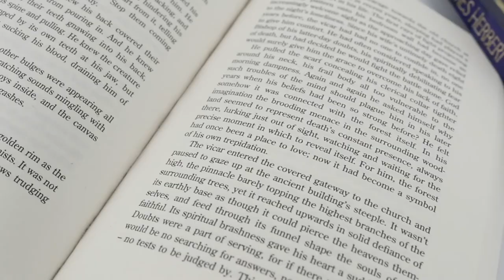James Herbert 5 Collection Books Set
The Rats:
It was only when the bones of the first devoured victims were discovered that the true nature and power of these swarming black creatures with their razor sharp teeth and the taste for human blood began to be realised by a panic-stricken city.

Lair:
The mutant white rat had grown and mated, creating offspring in its own image. They dominated the others, the dark-furred ones, who foraged for food and brought it back to the lair.

Domain:
The long-dreaded nuclear conflict. The city torn apart, shattered, its people destroyed or mutilated beyond hope. For just a few, survival is possible only beneath the wrecked streets - if there is time to avoid the slow-descending poisonous ashes.

Fluke
A dog wanders the streets, compelled by a ravenous hunger. Hunting a prey he cannot not define, driven by a primal instinct he cannot ignore. He is more than he thinks, more than he can remember and in the depths of his brain the memory of what he once was is clawing for release . . .

Haunted
Three nights in which David Ash, there to investigate a haunting, will be victim of horrifying and maleficent games.